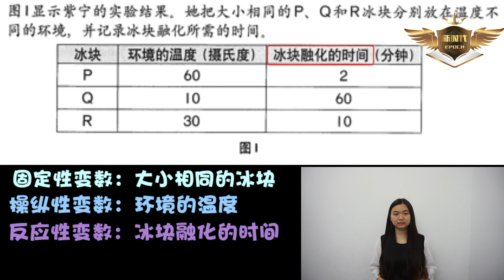【科学小教室～实验中的3个变数～固定、操纵及反应性变数】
【科学小教室～科学试卷2的回答技巧大公开!!!😱😱😏】
本集我们将与大家分享『实验中的3个变数～固定、操纵及反应性变数』

记得锁定我们下一次的免费影片教学哦😍😍

掌握新时代教育第一手资讯！